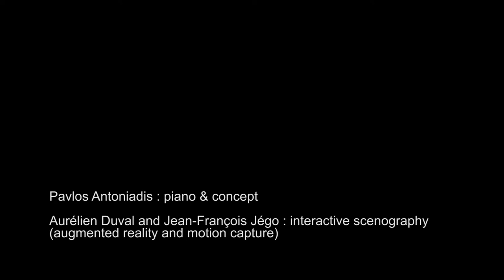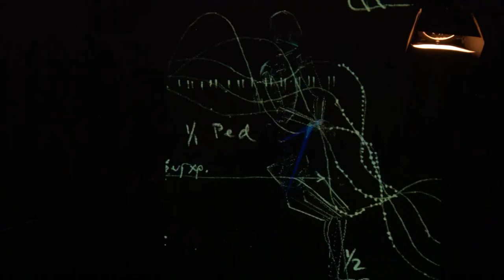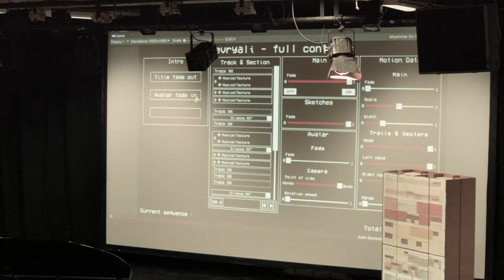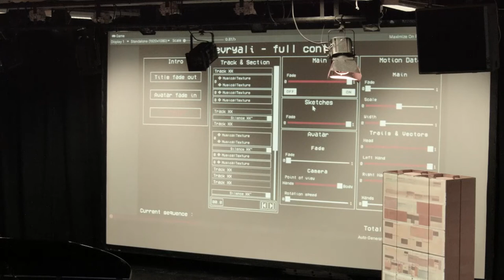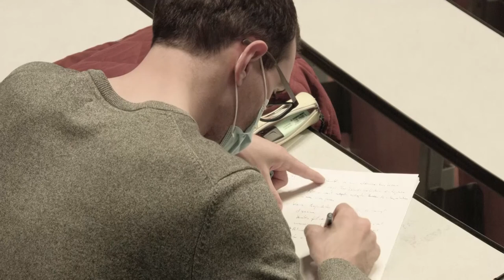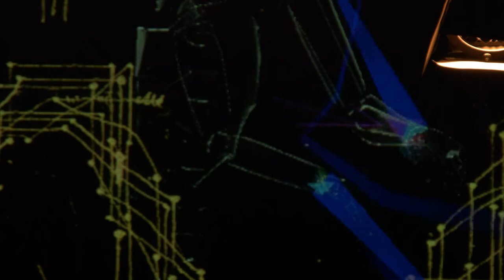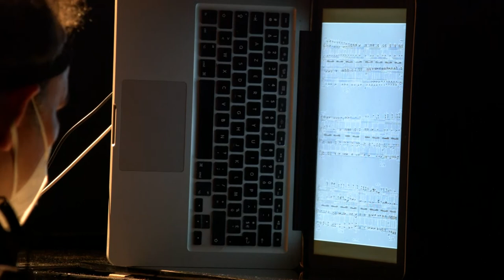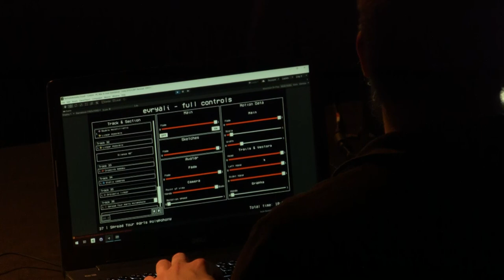Augmented reality for Iannis Xenakis Evryali for piano solo - Pavlos Antoniadis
Pavlos Antoniadis: piano & concept
Aurélien Duval and Jean-François Jégo: interactive scenography (augmented reality and motion capture)

00:00 Performance #1 Augmented reality for Iannis Xenakis Evryali for piano solo
12:20 Discussion between Pavlos Antoniadis, Aurélien Duval, Jean-François Jégo and Makis Solomos
1:16:13 Performance #2 Augmented reality for Iannis Xenakis Evryali for piano solo with a spectator participating as a video control operator

Video: Pôle Video-son UFR Arts Université Paris 8
Cameramen: Olivier Burgain, Romain Lambert (dtp. Cinema)
Editing: Laurent Wittmer
Sound: Cedric Namian

EUR-ArTeC / MUSIDANSE / INREV-AIAC / IRCAM